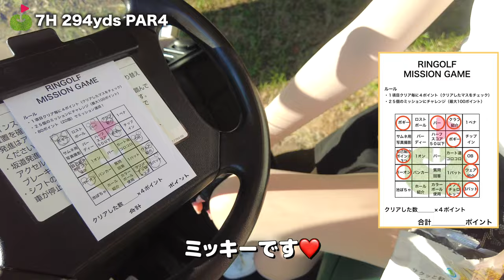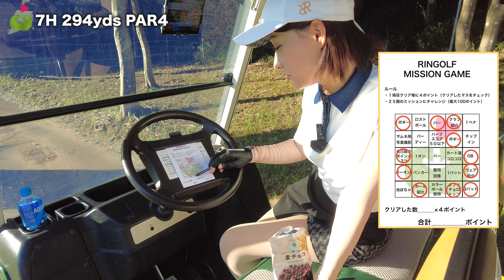インスタで100万再生越えしたリール動画の真相を語る！【くるみっきー アクアラインGC③】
10月から毎週金・土・日にスタートした

出演者：
くるみっきー（kurumickey_golf）

♣本日のゴルフ場:ゴルフ場
アコーディア・ゴルフ アクアラインゴルフクラブ（千葉県）